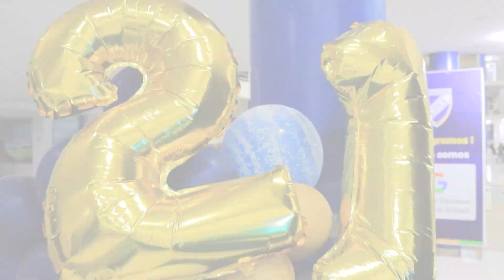FIESTA DE ANIVERSARIO CIMA 2024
🎂Así cerramos las celebraciones de nuestro 21º aniversario.🎊
Gracias, familia CIMA, por ser parte de este gratificante camino lleno de éxitos.
Happy 21st Anniversary, CIMA School! 🌟🎉